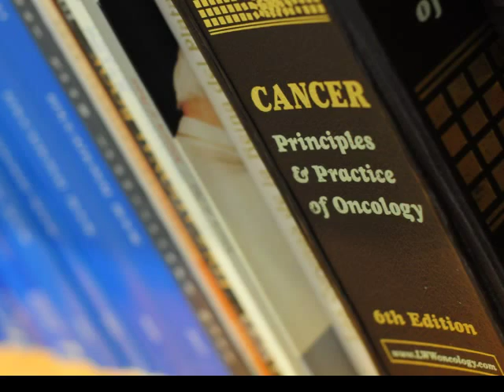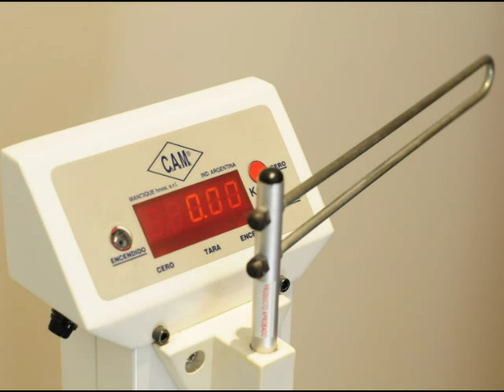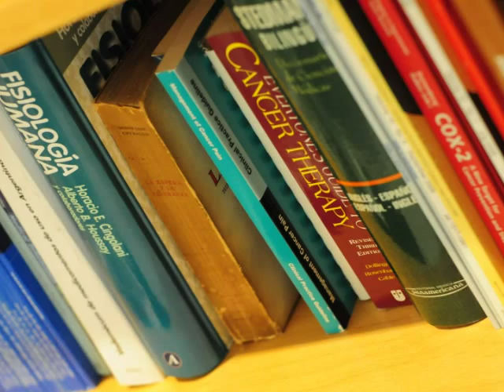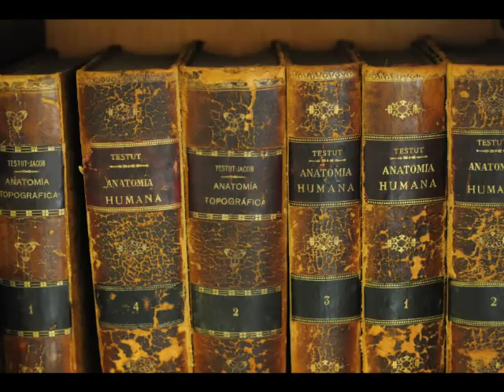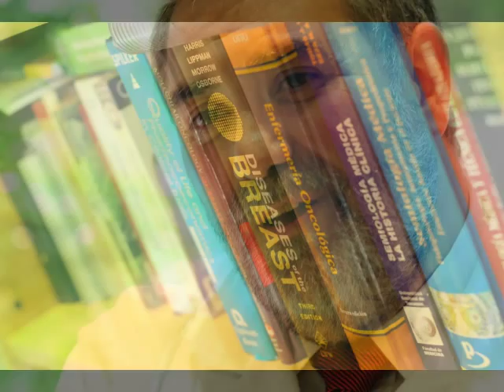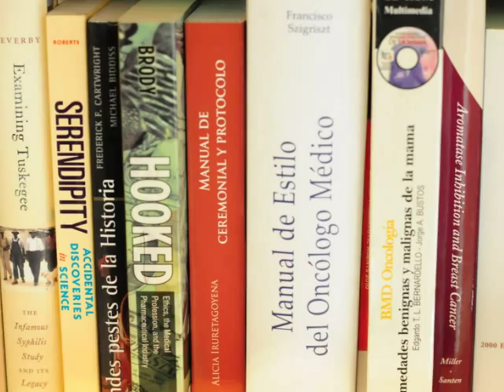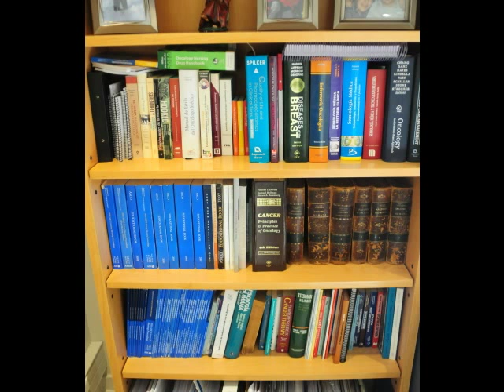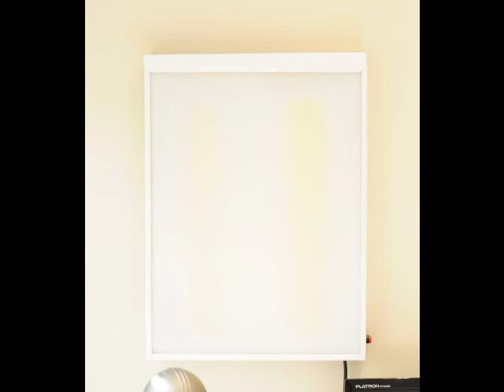Fotoentrevista al Dr. Ernesto Gil Deza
"La proximidad con el sufriente te humaniza"
Un experto en oncología que conserva el afecto por sus orígenes y que ha cultivado una perspectiva humanista en una disciplina compleja. Su historia de vida y su pensamiento en una conmovedora entrevista.

Un experto en oncología capaz de reflexionar acerca de la mitología de la enfermedad y de las raíces históricas y filosóficas de la profesión. Los adelantos científicos articulados con los significados sociales de la medicina y una profunda reflexión acerca del rol del médico en nuestros días.